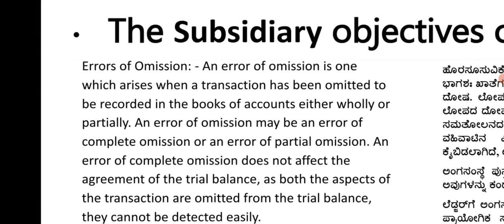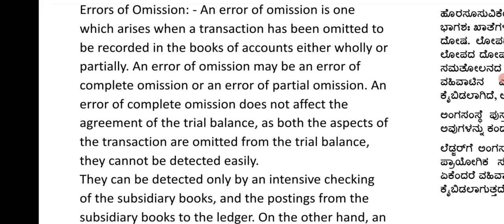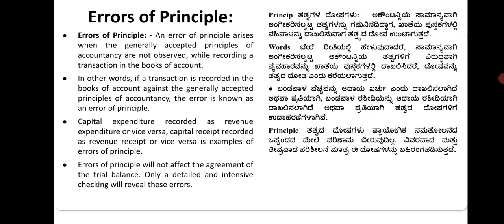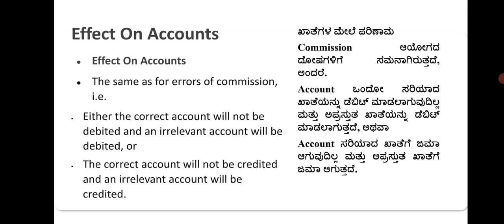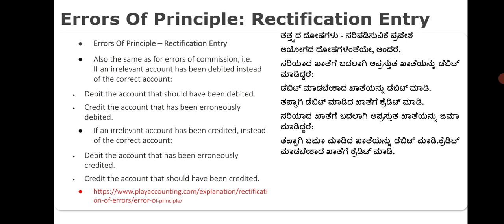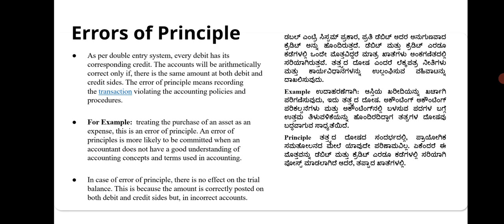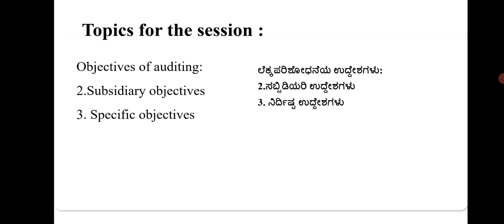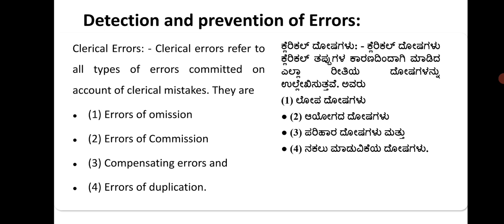Objectives of auditing session 4